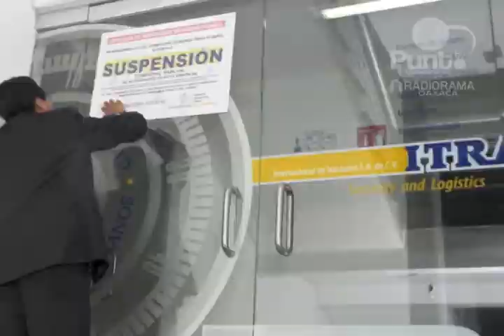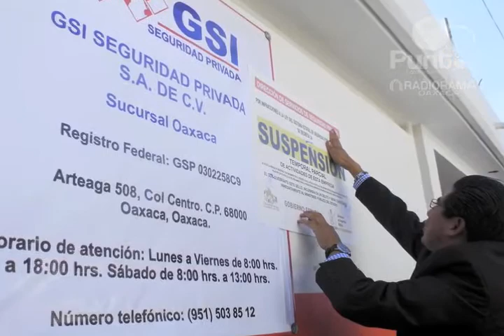Clausura de Empresas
Empresas de seguridad privada no estaban debidamente  reguladas el pasado era fuente de información  para la delincuencia por lo que la secretaria de seguridad pública del estado realiza visitas compañías  para tener un mayor control sobre ellas.

Nota: Juan Antonio Ilescas